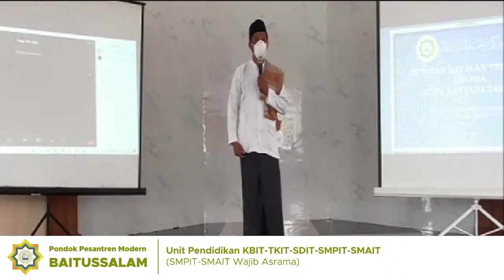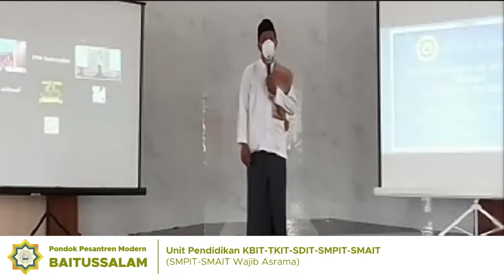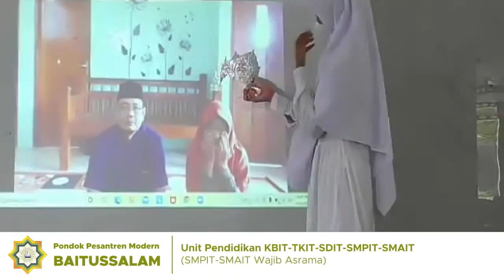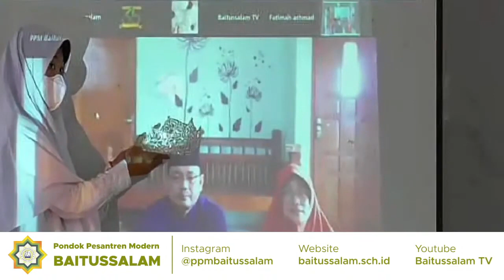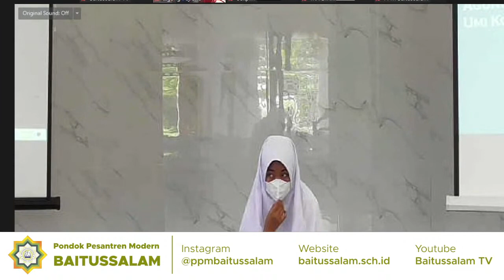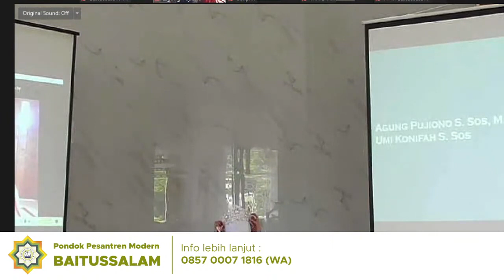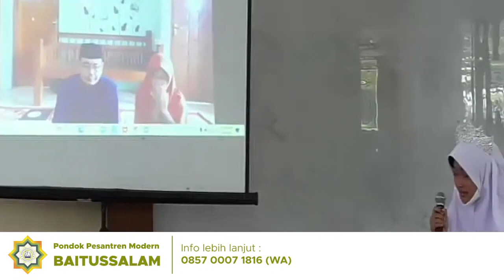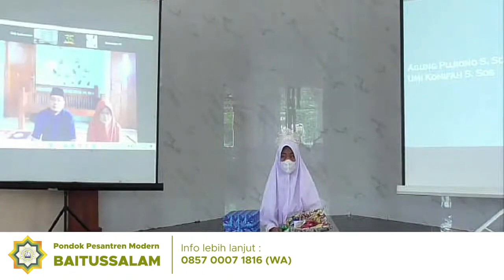Setoran Hafalan 30 Juz | Santri Putri PPM Baitussalam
*Untuk mensupport kegiatan perkembangan dakwah dan kajian, donasi bisa disalurkan melalui :
Rekening Bri Syariah dengan no rekening 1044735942 a.n Asep Dwiyan Alfinato
kontak person 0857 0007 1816